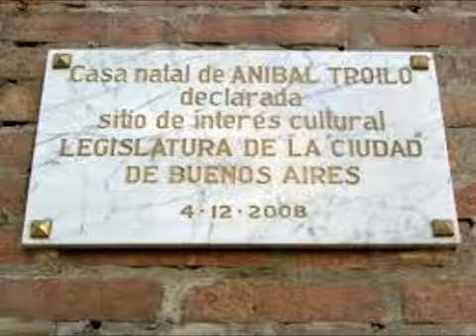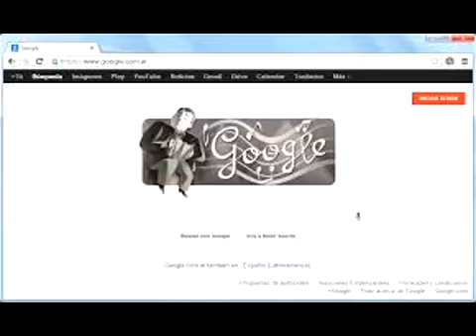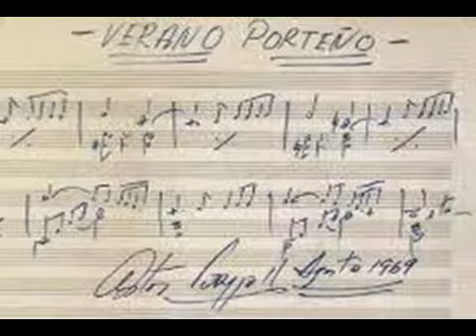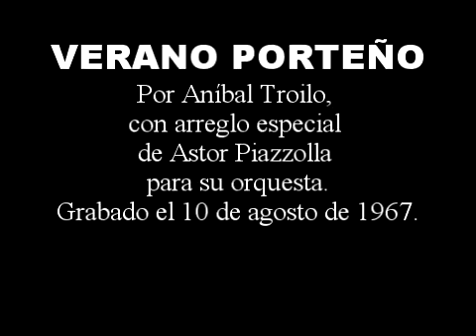VOLVER, de Gardel y Le Pera por Aníbal Troilo y Astor Piazzolla en dúo de bandoneones.